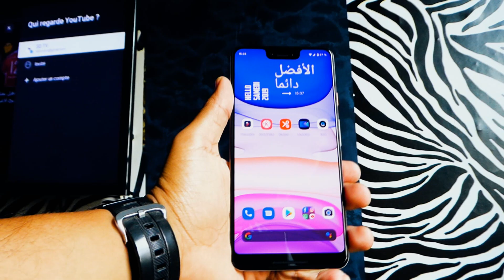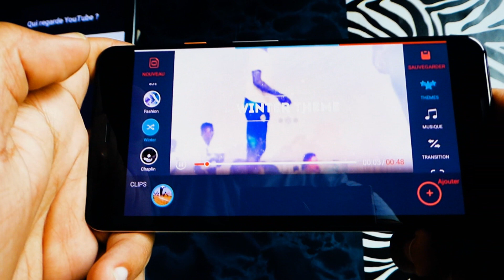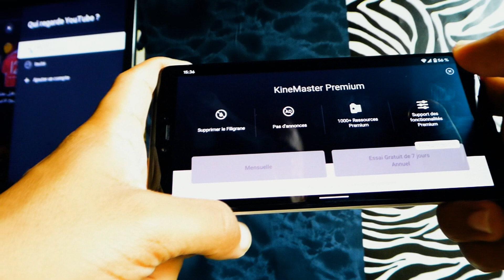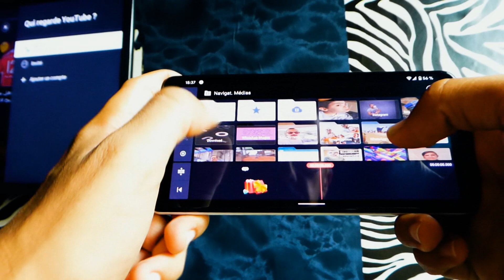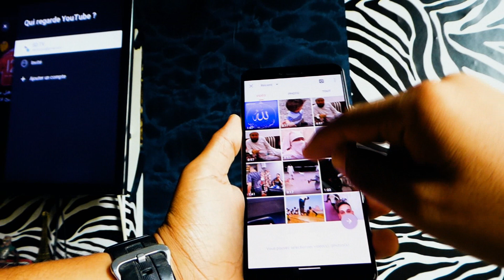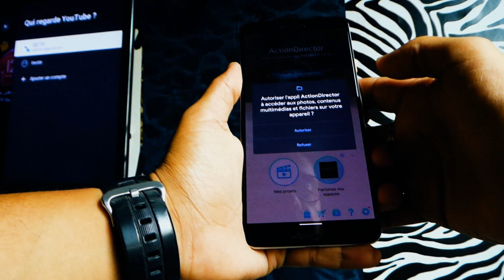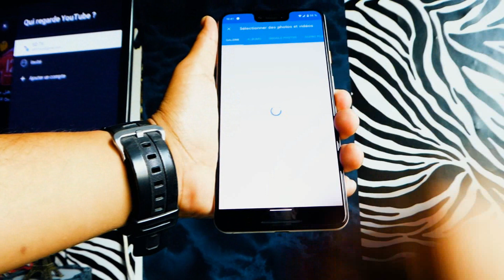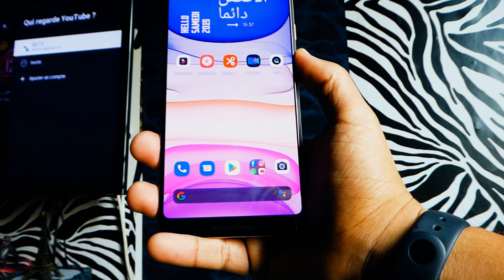أفضل تطبيقات خرافية لتعديل الفيديو على الهاتف لليوتوبرز 2019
تعديل الفيديو على الهاتف
برنامج تعديل الفيديو على الهاتف
محرر الفيديو على الهاتف